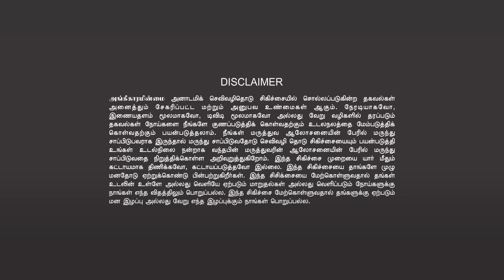CONCLUSIVE REASON FOR DISEASE💉|🦠நோய்க்கான ஒரே காரணம்|SELF CARE🤏|HEALING |📿MINDFULNESS |🧘MEDITATION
❤️ ஹீலர் பாஸ்கர் அவர்களின் ❤️
🤯மன அழுத்த நிவாரண சிகிச்சை🧠
👉 12 நாட்கள் ஜூம் ஆன்லைன் வகுப்பு
👉 தேதி: நவம்பர் 20 முதல் டிசம்பர் 1 வரை,2023
👉 சிறப்பு விருந்தினர்: ஹீலர் பாஸ்கர், வேதா ஜீ & சிரிப்பானந்தா
👉 நுழைவுக் கட்டணம்: ரூ.3000
👉 நேரம்: மாலை 7.00 மணி முதல்  9.00 மணி வரை
🤯 STRESS RELIEF THERAPY 🧠
👉12 DAYS  ZOOM ONLINE CLASS
👉 DATE: NOVEMBER 20th TO DECEMBER 01st, 2023.
👉 CHIEF GUEST: Healer Baskar, Vedha jee, Siripanatha
👉 ENTRY FEE: Rs.3000
👉 TIME: 7.00PM - 9.00PM
Registration Compulsory
🧠Syllabus - வகுப்பின் பயன்கள்🧠

❤️பல மாதங்களுக்கு பிறகு ஹீலர் பாஸ்கர் அவர்கள் நடத்தும் 12 நாள் ஆன்லைன்  வகுப்பு ❤️

1. உலகில் சிறியவர்கள் முதல் பெரியவர்கள் வரை பலரும்  மன அழுத்தத்தால் பாதிக்கப்படுகின்றனர்

2. மன அழுத்தம்  வருவதற்கு மிக முக்கியமான முப்பத்தியாறு காரணங்கள்?

3. ஒரு மனிதனுக்கு எதனால் மனஅழுத்தம் ஏற்படுகிறது?

4. ஒருவரின் Conscious, Sub-conscious, Super-conscious இவற்றை எப்படி செயல் படுத்தவேண்டும்?

5. மன உளைச்சலால் ஏற்படும் பயம், பதட்டம், கோபம், வெறுப்பு, தவறான எண்ணங்கள்   இவற்றில் இருந்து வெளி வருவது எப்படி?

6. எதிர்மறை எண்ணங்களை எப்படி எதிர் கொள்ள வேண்டும் ? - Sub-conscious mind.

7. எந்த ஒரு சூழ்நிலையையும், சாதுர்யமாக கையாளும்  திறமை -  Super-Conscious mind.

8. மற்றவர்களுக்காக வாழ்வதை தவிர்த்து, எந்த சூழ்நிலையிலும் மகிழ்ச்சியாக வாழும் ரகசியம்.

9. குடும்ப பிரச்சனை, கடன் பிரச்சனை, வருங்காலத்தை பற்றிய பயம், எதிர்மறை எண்ணங்கள்  ( Negative Thoughts)இவை அனைத்தையும் சரி செய்யும் வழிமுறைகள்.

10. நமது உடல் சக்கரங்களை Activate செய்வது எப்படி?

11. வாழ்க்கையில் எந்த  ஒரு  சூழலிலும் நமது மனதையும், புத்தியையும் தெளிவாகவும், மகிழ்ச்சியாகவும்  வைத்துக்கொள்ளும் கலை - The Secret

12. தியானம், சிரிப்பு யோகா என்று மேலும் பல விஷயங்கள் இந்த வகுப்பில் தெளிவுபடுத்தப்படும்.

13. இந்த 12 நாள் வகுப்பில் கலந்துகொள்ள நீங்கள் எடுக்கும்   ஒரு சிறு முயற்சி,  உங்கள் வாழ்வில் மிகப்பெரிய மாற்றத்தை ஏற்படுத்தலாம். விருப்பமுள்ள நண்பர்கள் கலந்து கொண்டு பயன் பெறுங்கள்
❤️வாழ்க வளமுடன்🙏